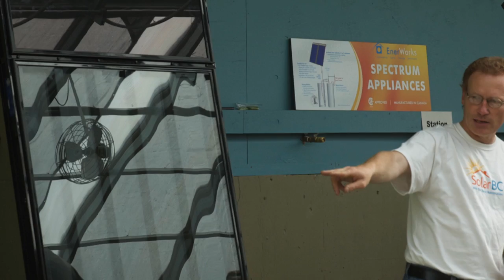2012 Land Awards Finalist - Groundswell Community Greenhouse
Built on vacant, disturbed land adjacent to (and donated by) David Thompson Secondary School, the Groundswell Network Society community greenhouse is the first of its kind in Invermere, and is proving to be a design and programming model for other groups across BC. The greenhouse is a solar-heated, water conserving educational facility advancing applied sustainable living practices. As an educational facility, it brings practical examples of community sustainability in the areas of renewable energy, food, resource conservation, social inclusion, skills development, and youth and senior engagement.